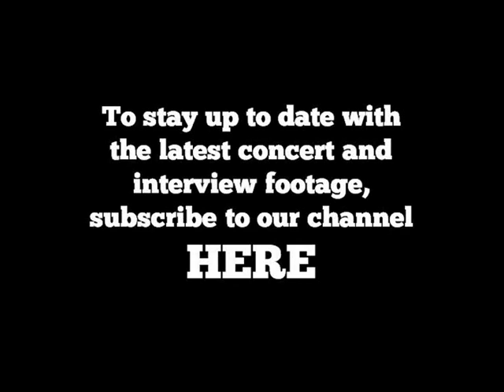Barclay James Harvest - Hymn (Town & Country Club, 1992)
BJH - Hymn

Shot at London's Town & Country Club in February 1992, this live concert coincides with the 25th Anniversary of the band's formation

LINEUP:
 John Lees -- guitar, vocals
Les Holroyd -- bass guitar, vocals
Mel Pritchard -- drums, percussion
Kevin McAlea -- keyboards, saxophone
Colin Browne -- guitar, percussion, backing vocals